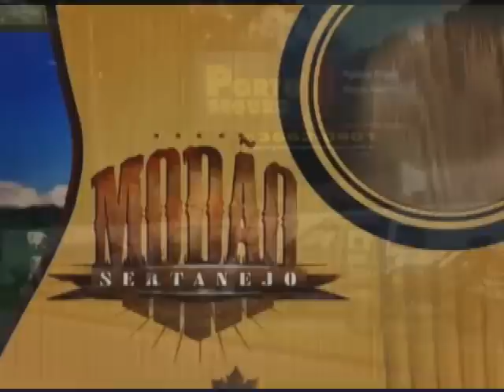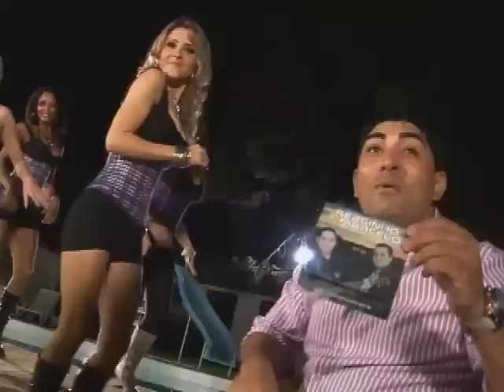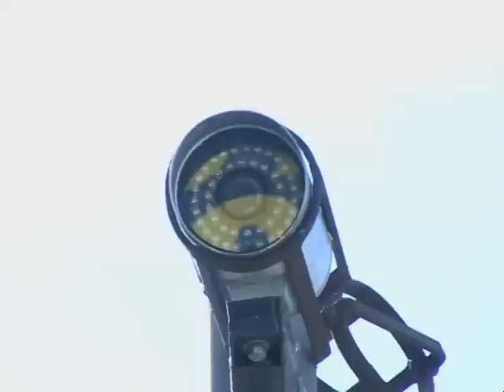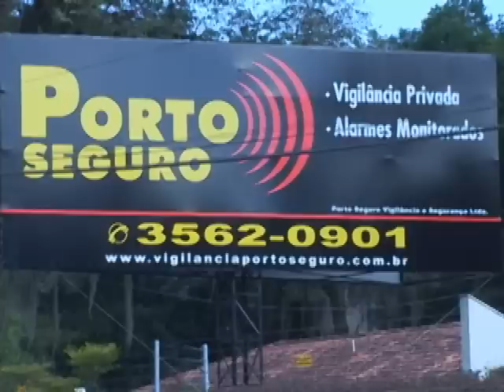Tv Transamérica - Programa Modão Sertanejo 01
Confira a extréia do Programa Modão Sertanejo na Tv Transamérica, canal 59UHF.